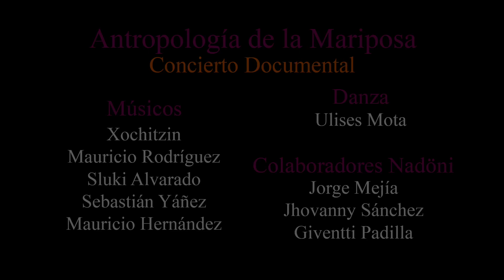Xochitzin & Quetzal Band en Complejo Cultural Los Pinos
5º encuentro y 4º Aniversario de la red de mujeres afrodescendientes de la ciudad de México.
Complejo Cultural Los Pinos CDMX, salón Benito Juárez.
Diciembre 2023